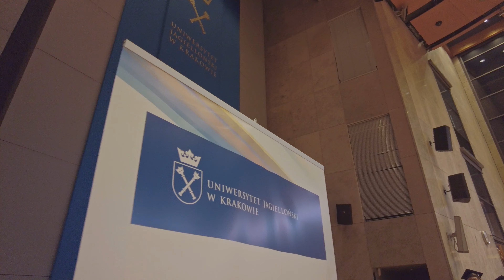Graduacja studentów Instytutu Ekonomii, Finansów i Zarządzania - 15.07.2023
Krótki film pokazujący miejsce w którym Instytut jest zlokalizowany oraz uroczysta graduacja w Auditorium Maximum